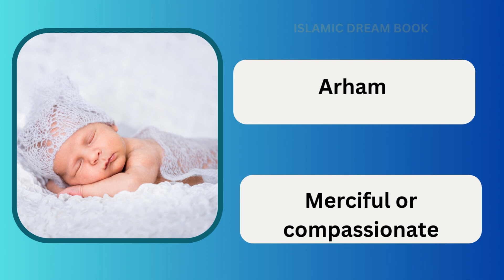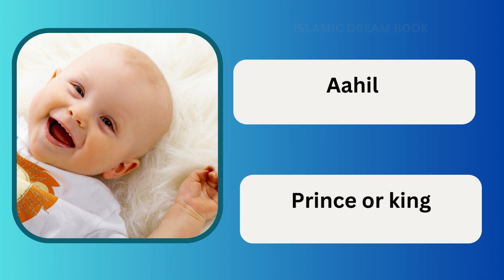20 Modern and Trending Muslim Baby Boy Names with Meaning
20 Modern and Trending Muslim Baby Boy Names with meaning